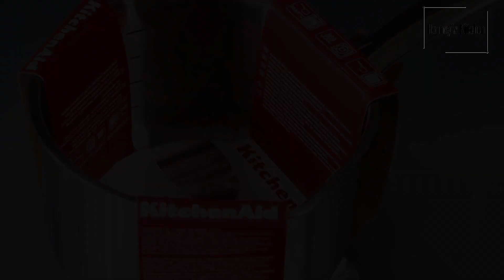食譜: 酥炸吉列蠔 (牡蠣) ⭐️ How to make Deep Fried Oyster